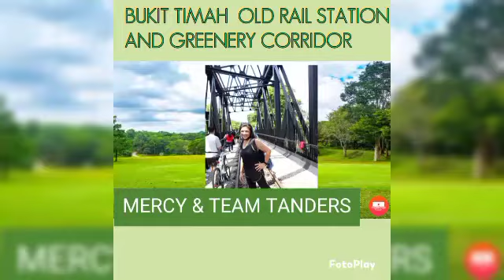BUKIT TIMAH OLD RAIL STATION AND GREENERY CORRIDOR SINGAPORE ADVENTURE 18/04/21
SINGAPORE ADVENTURE AT BUKIT TIMAH OLD TRAILS